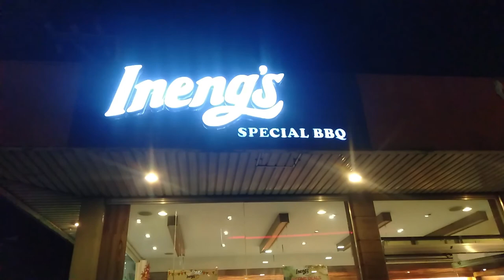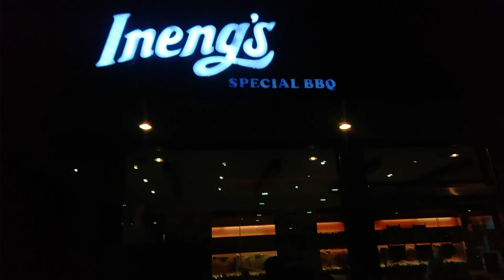Little Baguio of San Mateo Rizal | Travel Vlog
Samahan nyo po kami sa byahe namin sa Little Baguio of Rizal.

Bali date ulit namin ni Darling ko. Napakadaling puntahan, along Marilaque, kapag galing sa Antipolo kakanan sa Sapinit Road, baybayin lang at mararating mo yung lugar.

Pwede dito mag Picnic, mag Relax at mag MOMENT kasama ang iyong Darling.

Salamat po sa panonood. Huwag sana kalimutang mag